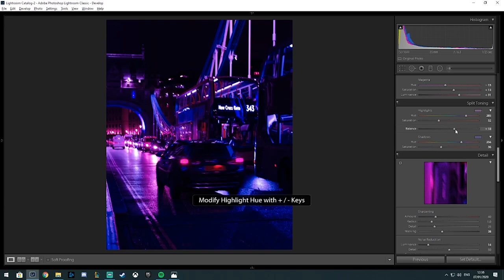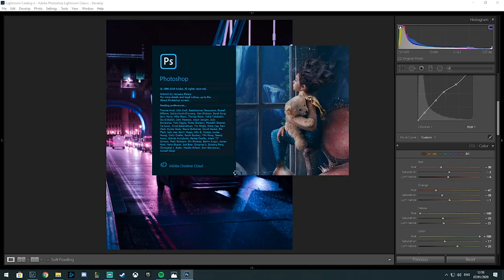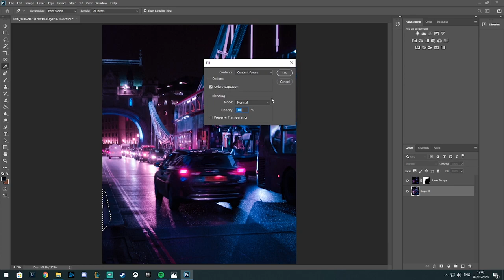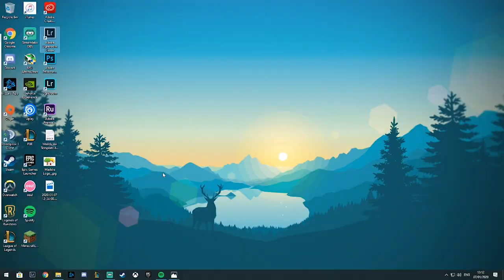Cyberpunk London, Tower Bridge | Speed Edit | Photography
Felt like recording my editing process on a photo i was working on this morning. slow the videeo down to see what im going more clearly and feel free to ask about anything i do.

Appreciate any support

Socials:
Twitter.com/Rhys_Moreton
Instagram.com/Rhys_Moreton